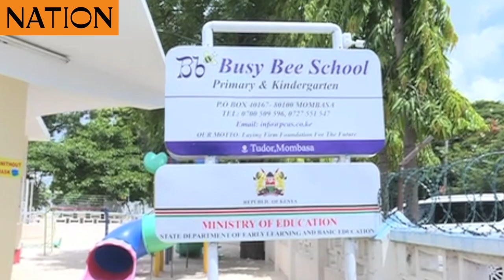Mombasa School, Busy Bee lauds Form 1 slots issued to its Candidates